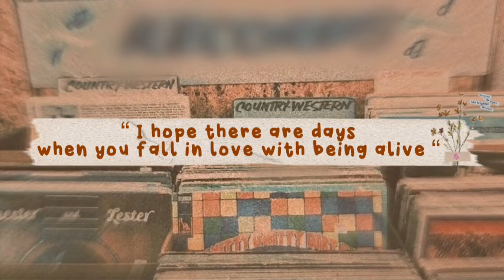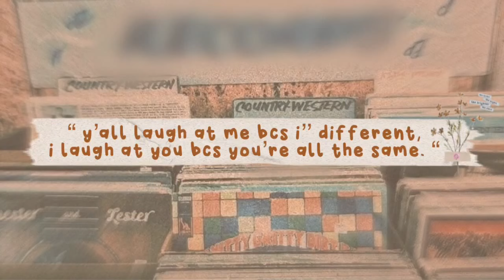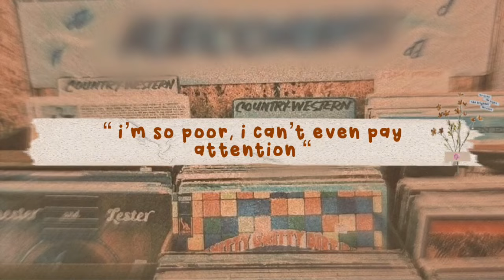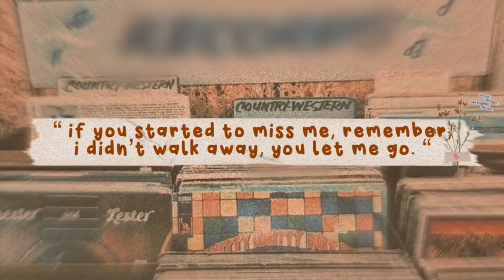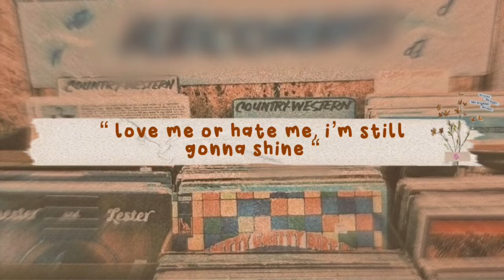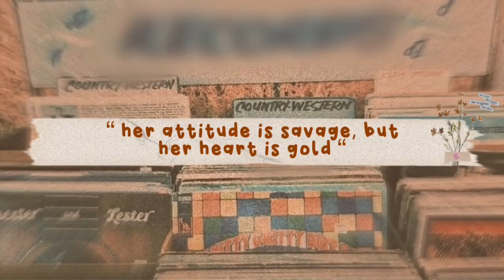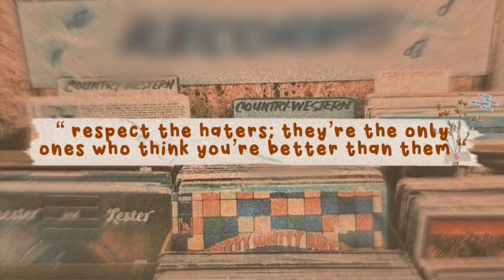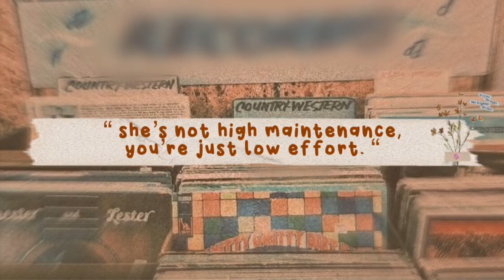'•.¸♡ 100+ AESTHETIC BIO / CAPTIONS [ FOR SOCIAL MEDIA ACCS, STATUS, ETC ] ♡¸.•'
«💌» 𝐢𝐧𝐟𝐨:

Haii semuanyaa!!
hari ini aku buat video 100+ Aesthetic bio ideas & semua quotesnya bagus bagus banget! kalian bisa gunain ini di caption, bio, status kalian oh ! ♡